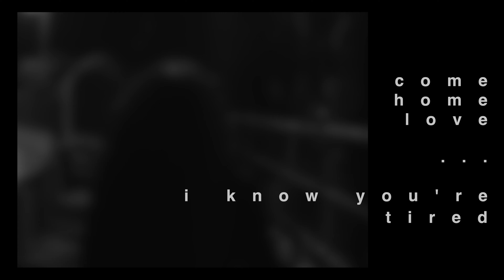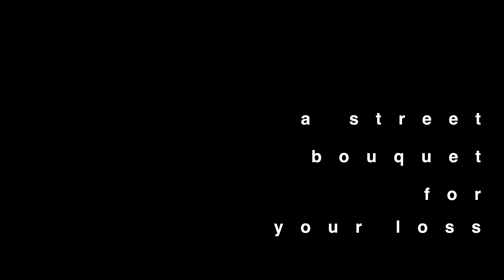a street bouquet for your loss - vol. one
for a long time i was running

running.
searching for home.

i thought i heard my mother yell my name from the front porch assuring me she was awaiting my return
i thought i felt the poetry in my father’s hand reaching for me longing to learn the art of loving a son
i thought i heard my aunt tell me she loved me in october on that handwritten yellow note.

but.

these are just thoughts and.

thoughts pass as do the loves we need most

sometimes physically. most times emotionally.

ive done my fair share of passing thru.
more than i’d like to admit.

searching.
bleeding.
running from home.

 while the seeker moves forward on their journey they must stop to rest.

the noise calls for it.

 will you answer?

rest.
quiet.
hear yourself.
stand in front of that reflective glass without closing your eyes.

the silence you discover in those moments is just as important as what you’re searching for.

no longer running.
but finding in place.
hoping we all make it back home to the roadside flowers in peace.
a street bouquet
for your loss

- sometimes odgtm // always darius